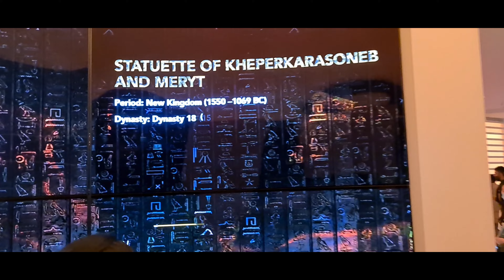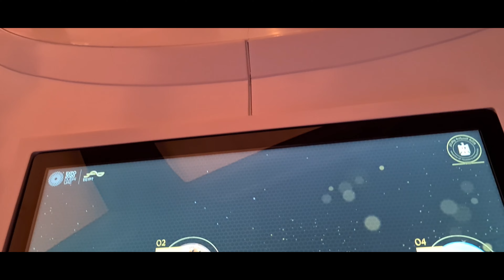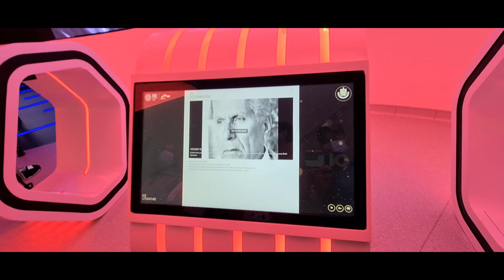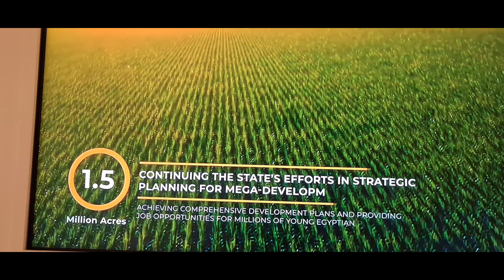Egypt Pavillion Expo 2020 | 2021 Dubai